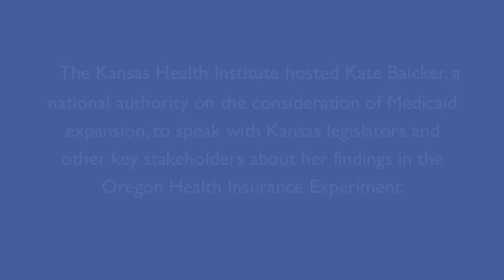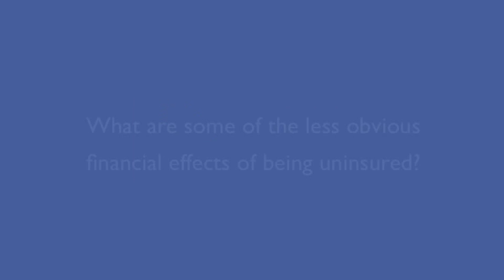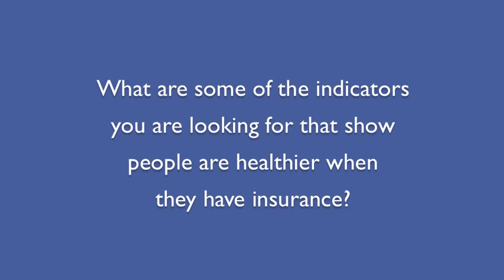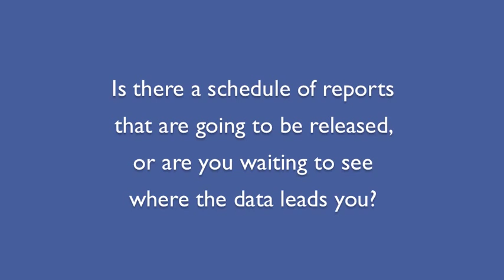Kate Baicker Q&A